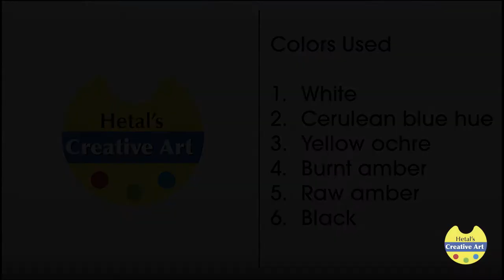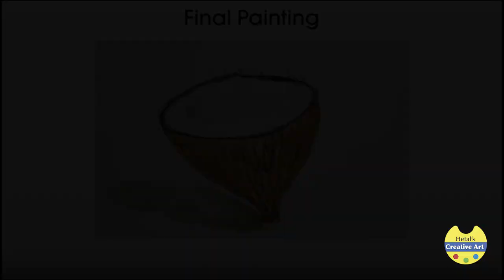#7 Coconut | Hetal's Creative Art | Still Life Painting in Water color | Hetal Pandya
This Is the sixth video of Coconut | Still Life Painting in Water Color.

Subject: Coconut
Type: Still Life Painting
Artist: Hetal Pandya
Water Color: Camel-artist's Water Color Cakes

Colors used:
White
Cerulean Blue hue
Yellow Ochre
Burnt Amber
Raw Amber
Black